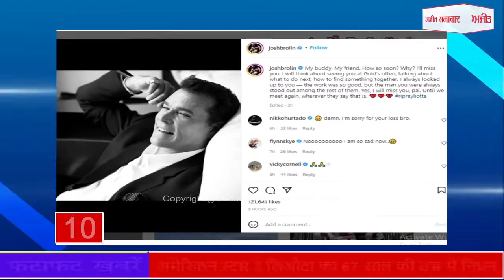Fatafat News : फटाफट अंदाज में देखिए सुबह की सबसे बड़ी खबरें